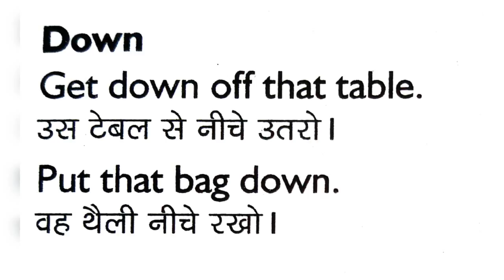English Speaking For Beginners || Basic Spoken English || English Lessons Through Hindi || Day 3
||If you just started learning English, you first need to know some basic rules of the language. Developing a solid foundation in English grammar will not only help you create your own sentences correctly but will also make it easier to improve your communication skills in both spoken and written English.||

||Keep Smiling & Stay Safe||